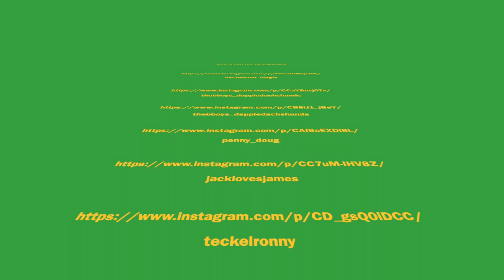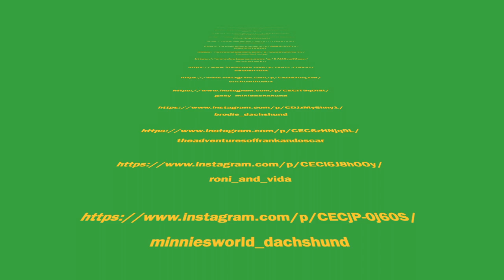47 FUNNY&CUTE DACHSHUNDS INSTAGRAM VIDEOS | PLAYFUL TRY NOT TO LAUGH DOGS VIDEOS COMPILATION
dachshund_biagia

thebboys_dappledachshunds

thebboys_dappledachshunds

penny_doug

 jacklovesjames

teckelronny

teckelronny

tiny_toes_siblings

nigel_thunder

lunatheminiwiener

mochi_wells

sneakylittlesausages

sneakylittlesausages

linusloladubai

lanibellboutique_

2weeniedawgs

donnythedox

fredperryriot

cashewthedox

gaby_minidachshund

brodie_dachshund

theadventuresoffrankandoscar

roni_and_vida

minniesworld_dachshund

mrcarruthersthesausage

mrcarruthersthesausage

pudding_the_mini_dachshund

jockeyjaffajag

jockeyjaffajag

themightyarnold

ollieollie.doxiefree

ollieollie.doxiefree

pennyandklaus

pennyandklaus